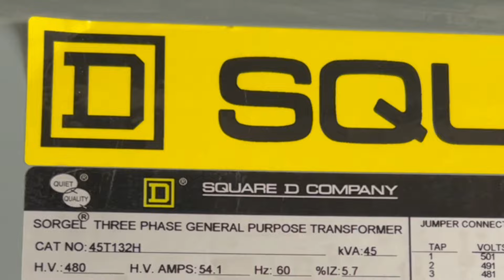AISLAMIENTO en TRANSFORMADORES SECOS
💊Recibe tu email diario sobre capacitación, consejos y enseñanzas en electricidad industrial

¿Sabías que las clases térmicas de aislamiento son clave para la durabilidad y seguridad de tus transformadores tipo seco?

En este video, te explicamos todo lo que necesitas saber sobre las diferentes clases térmicas de aislamiento y cómo elegir la adecuada puede proteger tu inversión y evitar costosos fallos.

Descubre cómo el aislamiento térmico adecuado prolonga la vida útil de tus transformadores, mejora su rendimiento y garantiza la seguridad de tus instalaciones eléctricas.

 ¡No te pierdas esta información esencial para cualquier profesional en electricidad industrial!